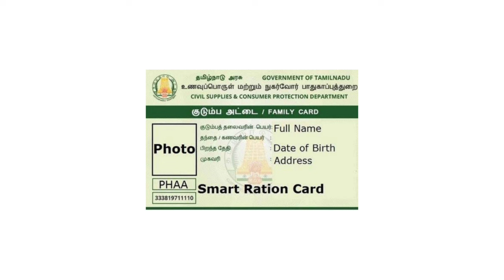ration card 5 new schemes in tamil | ration card new update | Tricky world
This video shows details about ration card 5 new schemes in tamil

ration card new announcement
ration card new announcement tamil
ration card latest news in tamil 2024

By
Tricky world